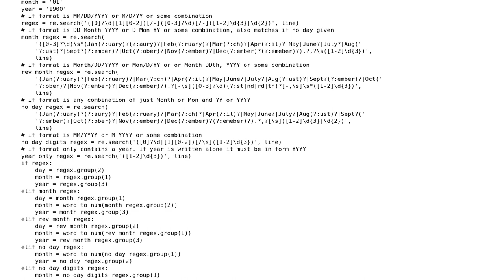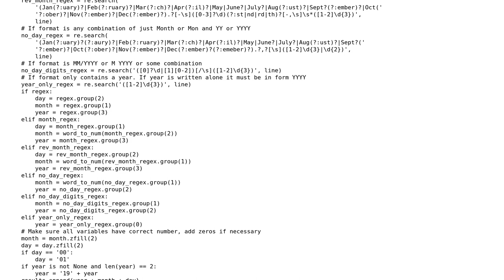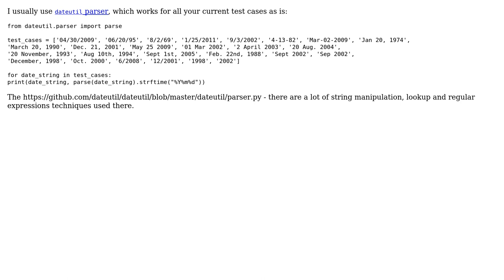Code Review: Parse through text and extract dates in uniform format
With thanks & praise to God, and with thanks to the many people who have made this project possible! | Content (except music & images) licensed under CC BY-SA | Music | Images & others | With thanks to user jss367 user alecxe user 200_success and the Stack Exchange Network Trademarks are property of their respective owners. You are responsible for your own actions.